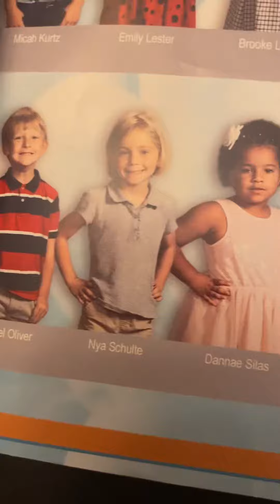Disorb Characters Attack you in 5 nights at Freddy’s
Try finding these animatronics in 5 Nights at Freddy’s:
1. Wiimote
2. Iron man
3. Nya
4. Snowman